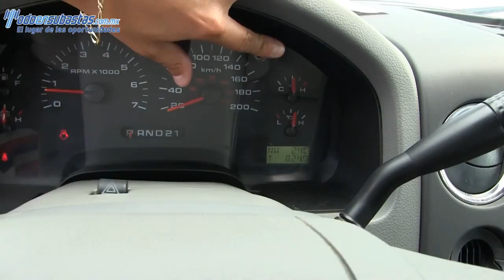Ford / Lobo / 2008